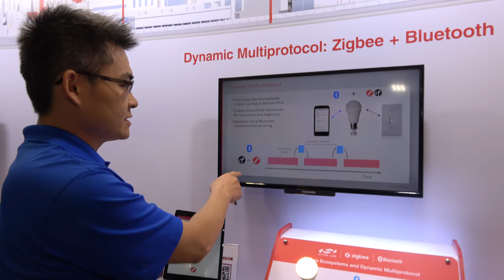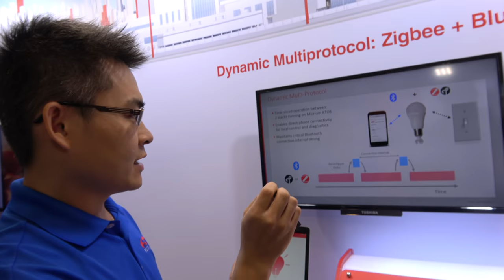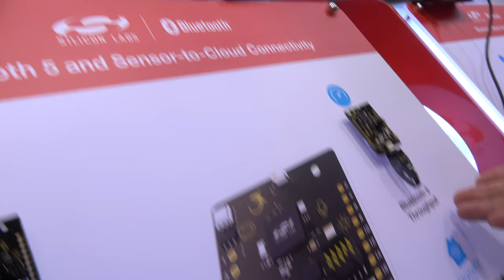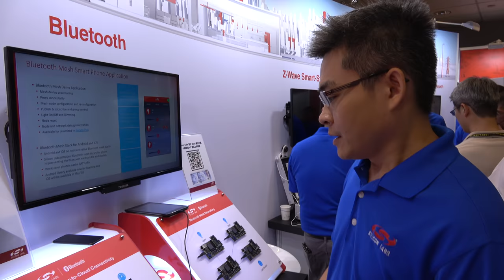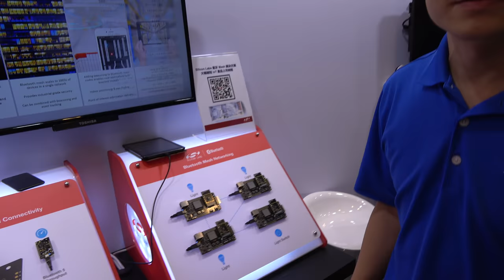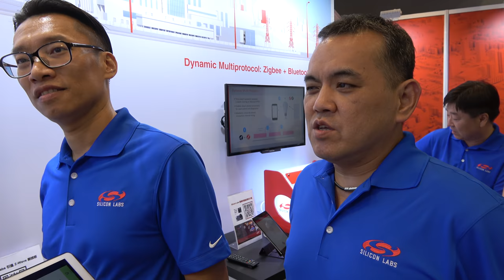Silicon Labs Dynamic Multiprotocol Zigbee, Bluetooth, also Z-Wave and other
Silicon Labs demonstrates their latest Internet of Things devices including their Dynamic Multiprotocol support based on their Mighty Gecko ARM Cortex-M4 platform supporting Zigbee and Bluetooth in parallel running Micrium RTOS with just a few microsecond delay when switching. Micrium RTOS is the number 1 in the commercial RTOS market. Silicon Labs also shows their Bluetooth 5 support, voice over Bluetooth LE, sensor to cloud connectivity, apple homekit, Bluetooth 5 can do 4 times longer distance or 2 times more bandwidth compared with Bluetooth 4. Silicon Labs shows their Bluetooth Mesh system using their Mighty Gecko development board that also features a memory LCD display. Silicon Labs acquired Sigma Designs Z-Wave Business, where Z-Wave goes into sub-Ghz so there is less noise going through walls, reaching longer distances compared with Bluetooth and Zigbee and also able to make it a Mesh. They now have the 500 series chip and they are going to announce the 700 series ARM Cortex-M4 chip running at lower power providing a longer range. Silicon Labs has shipped hundreds of millions of devices thus far based on their Mighty Gecko, Bluetooth, and Zigbee products and they also have shipped over 100 million devices using Z-Wave.